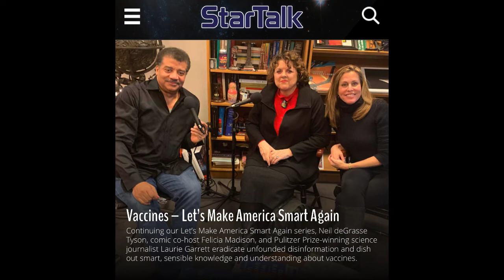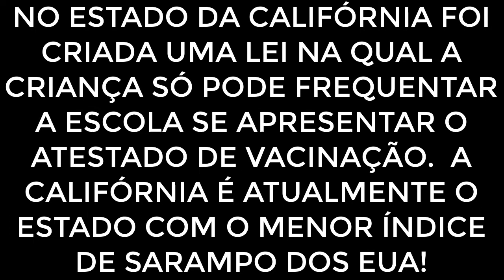Eu avisei!!! Sarampo! Bora nos vacinar e vacinar seus filhos! É grave e já chegou aqui! Vem!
Sarampo!  Bora nos vacinar e vacinar seus filhos!  O problema é grave e vem para cá!  Porquê? Vem!

Laurie Garre Twittert: @Laurie_Garret

*Conheça os canais da Resistência Científica*